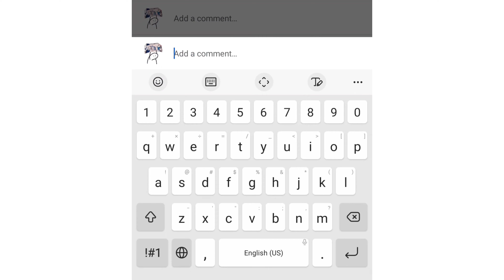Plzzz give me Skadi...